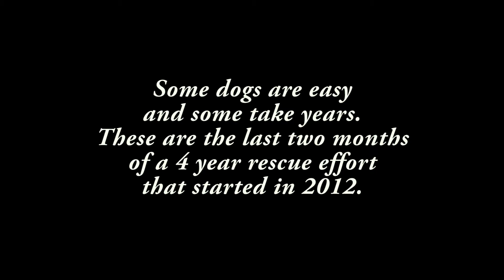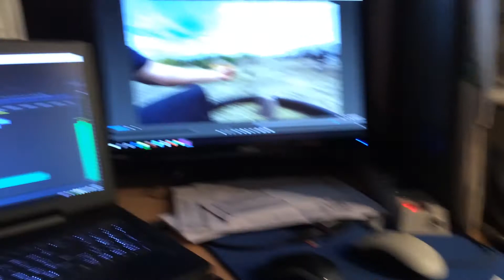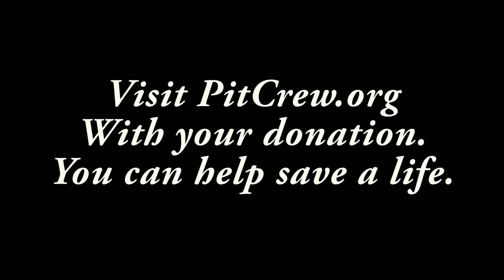Rescue of feral dogs.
This rescue took me over 4 years. The Shepherd took the longest. The Pit Bull was only about 2 years to make contact. This is the last two months of the rescue.
If you are interested in these dogs
for more info. I will be going through them for the adaption process.
I'm just a guy doing what I can.
crazy marty